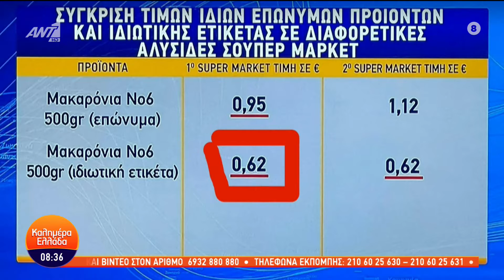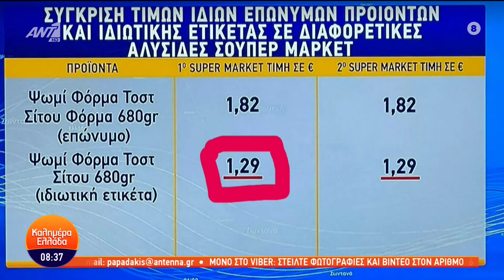@@@ ΚΑΠΑΜΑ ΤΟ ΚΑΛΑΘΙ ΤΟΥ ΝΟΙΚΟΚΥΡΙΟΥ